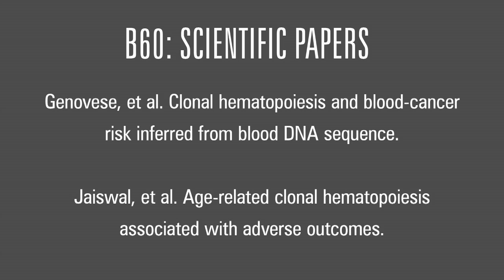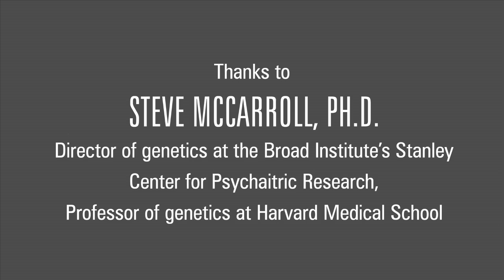B60: Scientific Papers - Ebert / McCarroll - NEJM Papers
In this B60 video, Broad associate member Ben Ebert and Steve McCarroll, director of genetics at the Broad's Stanley Center for Psychiatric Research, describe the findings of two related studies that identified a detectable, pre-cancerous state in the blood. Their papers appear online this week in the New England Journal of Medicine.

Papers cited:

Jaiswal, S et al. "Age-related clonal hematopoiesis associated with adverse outcomes." New England Journal of Medicine. Online First: November 26, 2014. DOI: 10.1056/NEJMoa1408617

Genovese, G et al. "Clonal hematopoiesis and blood-cancer risk inferred from blood DNA sequence." New England Journal of Medicine. Online First: November 26, 2014. DOI: 10.1056/NEJMoa1409405

ABOUT B60
B60 is a window into Broad science and culture. Each 60-second video offers a glimpse into the innovative work taking place at the institute, and the spirit of collaboration and creativity that makes it possible. Watch the series to learn how the Broad is tackling some of the most ambitious challenges in biomedicine today.